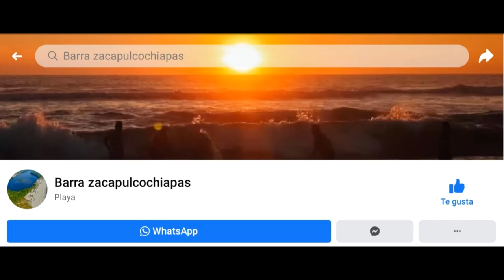Barra zacapulco (como es y como llegar) Chiapas corazón natural